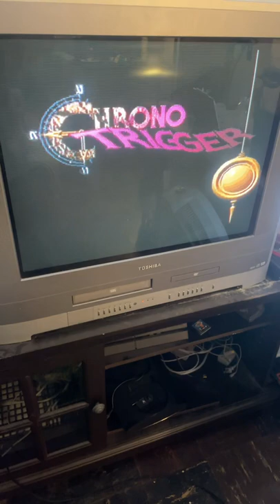shorts retrogaming crt chronotrigger retroarch vintage jrpg letsplay snes